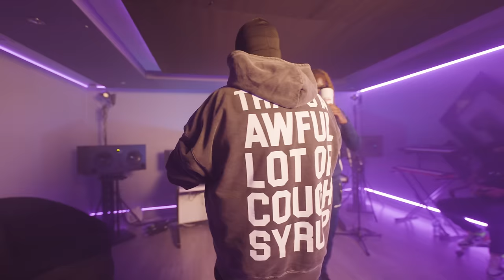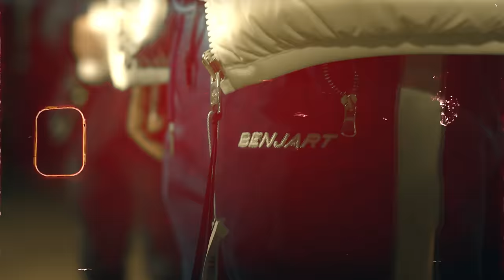TRI11A x Yung Reeks - Houdini (Music Video) | Mixtape Madness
Socials: @tri11aofficial100